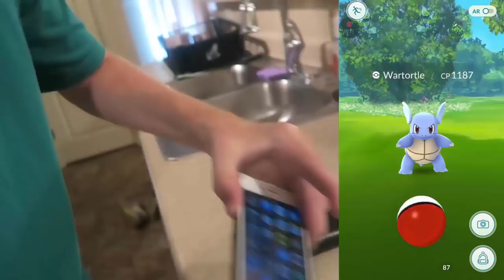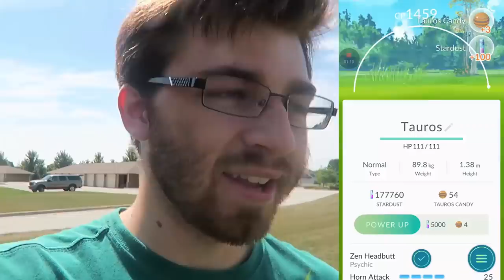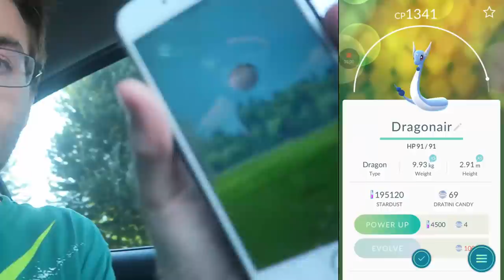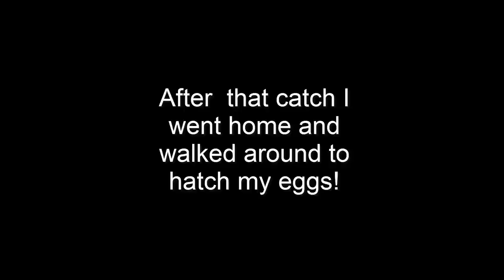Pokemon GO | CRAZY RARE POKEMON CATCHING - Dragonair, Omastar & More + Best 10km Egg Hatching!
Pokémon GO Catching Rare Pokemon Gameplay! Pokémon GO Catching Charmeleon, Omastar, Dragonair, Wartorle, Ivysaur & More!
Pokémon GO Catching Rare Pokemon & High Level Gameplay!